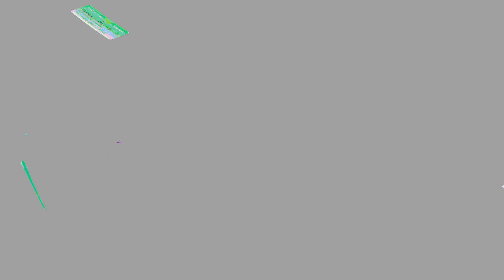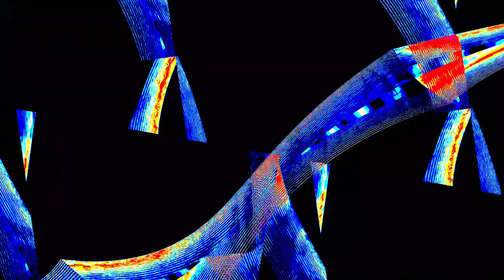[EPILEPSY WARNING] Movie 24 01 05 10h08m00s